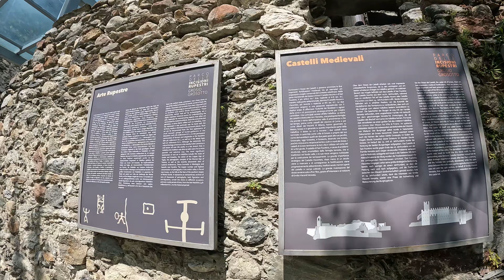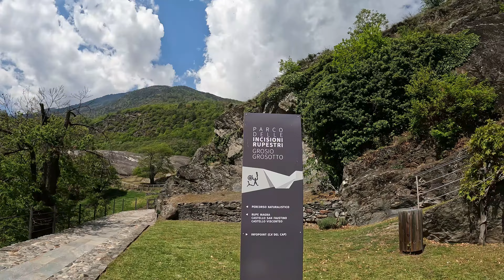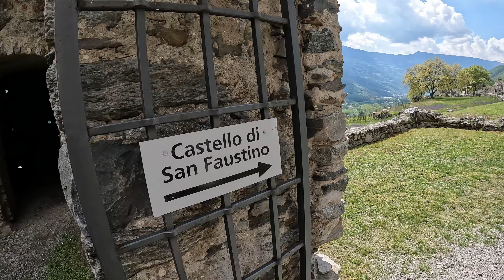Castelli Italiani: CASTELLI di GROSIO in Valtellina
Il Castello Visconteo e il Castello di San Faustino sono i Castelli di Grosio (Sondrio).